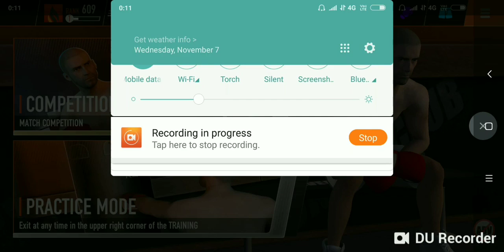KO PUNCH||Android Gameplay Walkthrough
KO Punch||Mob Gameplay||2018

🔴[Review]🔴
**Realistic boxing game.
**Everything starts from scratch.
**Match different opponents and win higher-level   competitions to get higher scores.
**Choose the character you like in the game and unlock advanced gloves and gears to get ready for becoming a boxing superstar!